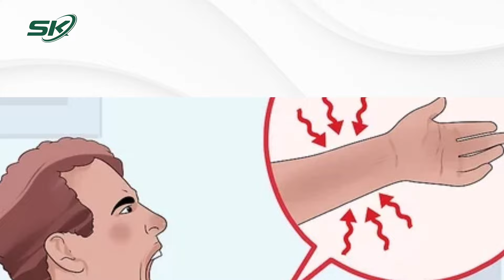Bong Gân Cổ Tay Cần Xử Trí Đúng | SKĐS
SKĐS | Tình trạng này hay gặp trong sinh hoạt hàng ngày, đặc biệt gặp nhiều trong hoạt động thể dục thể thao hoặc khi đi du lịch khám phá do bị ngã, va đập.

Mời quý vị và các bạn xem thêm: Cải Thiện Tình Trạng Chán Ăn Ở Người Cao Tuổi